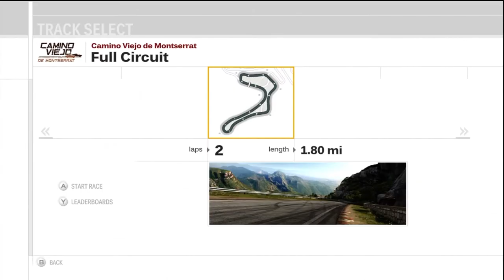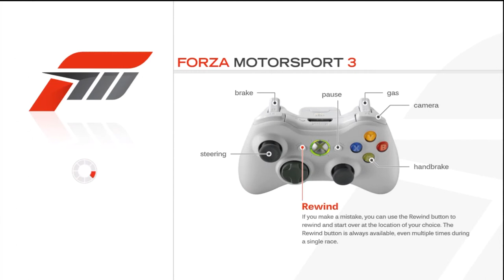Forza Motorsport 3 Demo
My quality test for the Forza Motorsport 3 Demo recorded with my Hauppauge 1212 HD-PVR